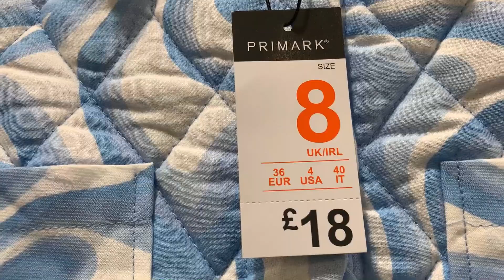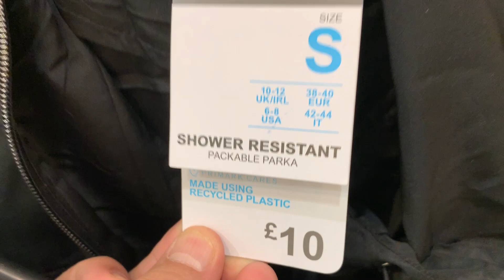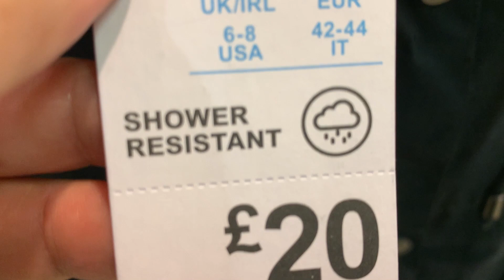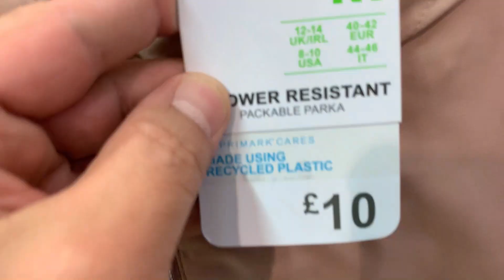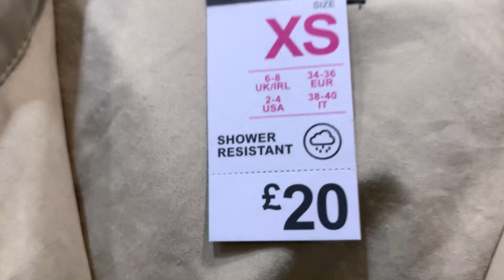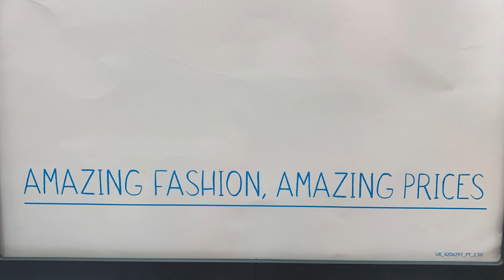Primark Women's Jackets What's New - May | 2022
Jackets for Women new arrivals in Primark @FaraLopez